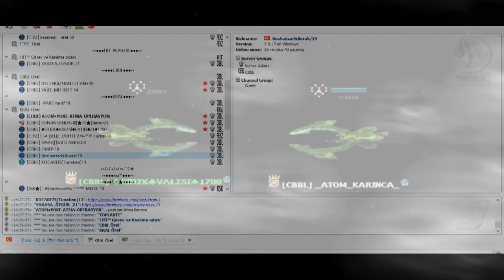Darkorbit Tr1 CBBL klanı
İMZA HYLT ve yandaşçıları BERABERLİĞİ- REAL CBBL RASTLANILIŞI ve kesim... iyi seyirler...